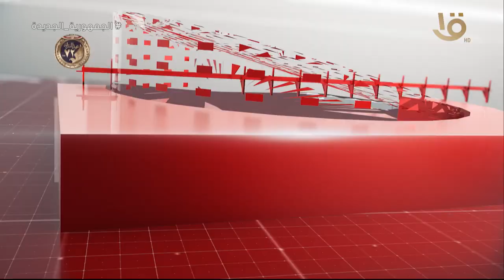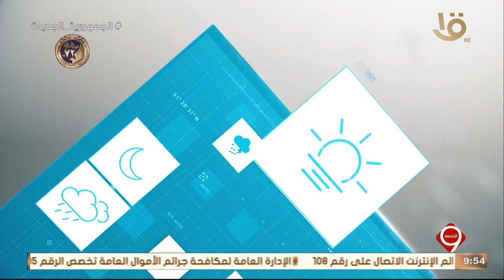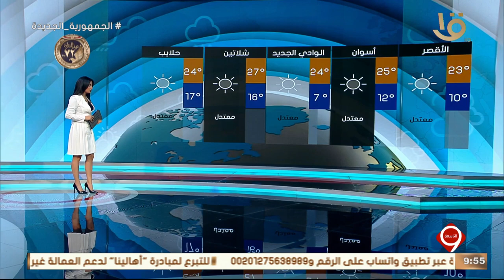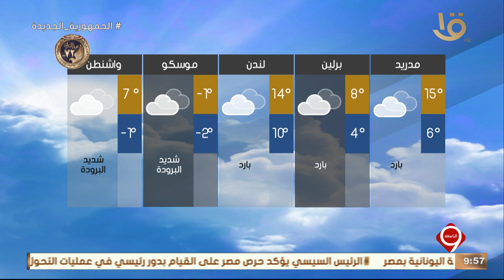أهم الأخبار السياسية والاقتصادية محليا وعالميا .. وحلقة 22-1-2024